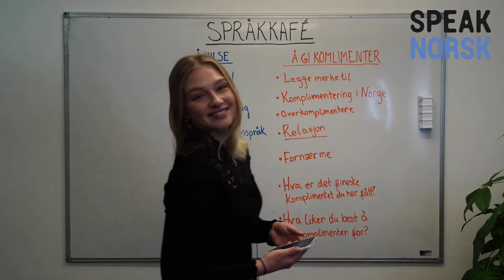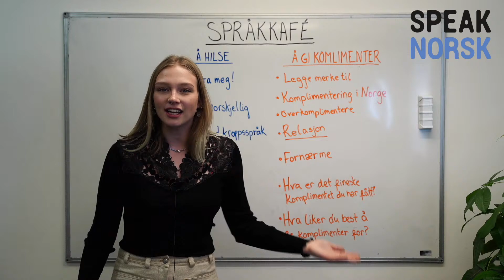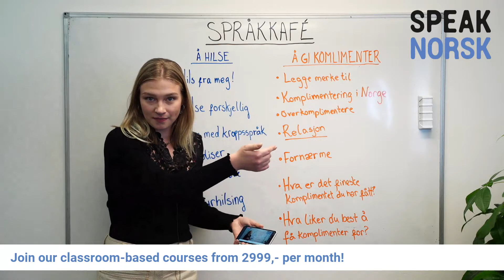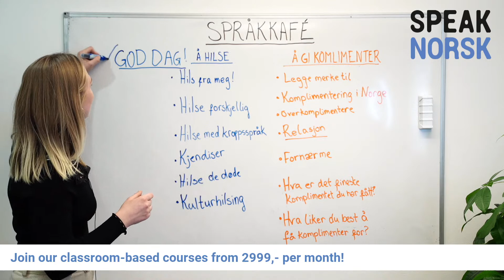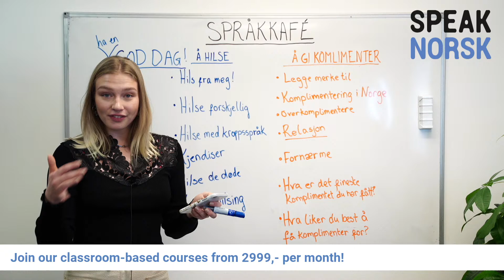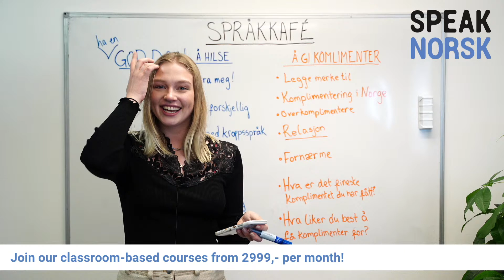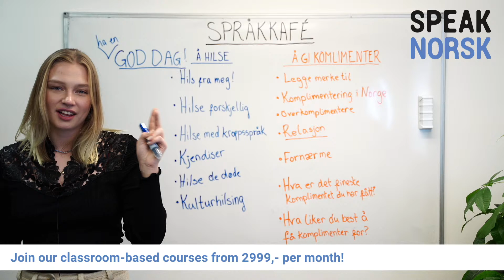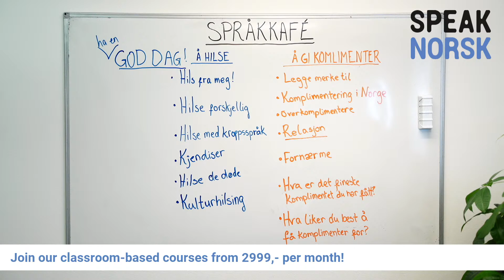Språkkafe online med Kristine: Greetings and compliments in Norwegian